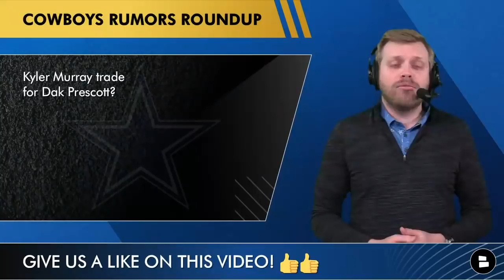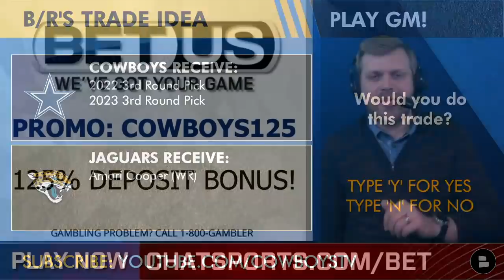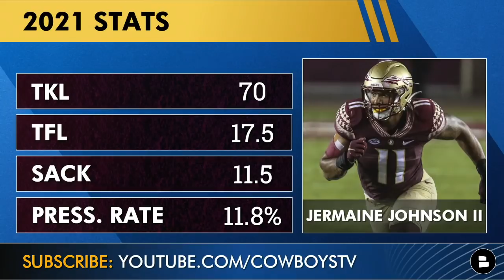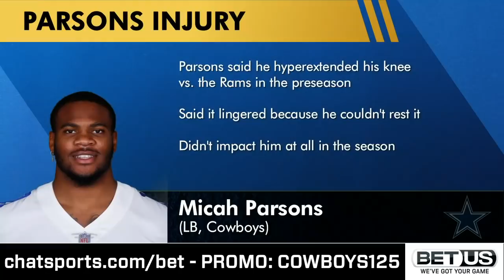Dak Prescott For Kyler Murray Trade? + Cowboys Rumors On Amari Cooper Trade & Micah Parsons Injury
Dallas Cowboys Rumors today involve some Cowboys Trade Rumors on Dak Prescott and Kyler Murray (for some dumb reason) and an Amari Cooper trade idea. There’s also a Micah Parsons injury news update and Cowboys Report Host Tom Downey discusses the idea of drafting Jermaine Johnson in Round 1 of the 2022 NFL Draft.

Kyler Murray trade rumors are hot after the Arizona Cardinals QB scrubbed his social media. And now, thanks to an article from AZ Central, the Cowboys have been “linked” to a Kyler Murray trade for Dak Prescott. However, as Cowboys Report host Tom Downey breaks down in detail, that doesn’t actually make sense for the Cowboys whatsoever. And frankly, it doesn’t really make a lot of sense for the Cardinals either. Both QBs are franchise QBs, although one of them is coming off a better season and finish. But it might not be the one you’d expect.

Cowboys rumors today:
- Kyler Murray for Dak Prescott Trade?
- Amari Cooper Trade to Jaguars?
- Micah Parsons Injury News
- Draft Jermaine Johnson in Round 1 of 2022 NFL Draft?

Cowboys Trade rumors also include Amari Cooper. Bleacher Report has suggested the Cowboys trade Amari Cooper to the Jacksonville Jaguars for two 3rd round picks. Is that a good idea? As for the 2022 NFL Draft, could the Cowboys draft rising FSU DE Jermaine Johnson in Round 1?

Cowboys news is on Micah Parsons! The Cowboys star rookie revealed that he actually suffered a minor knee injury last year. We break it down.

Today’s Cowboys Report questions to answer in the COMMENTS:
Better QB Right Now: Type ‘KM’ for Kyler Murray and Type ‘DP’ for Dak Prescott
Would you do that Amari Cooper trade? Type ‘Y’ for Yes and Type ‘N’ for No
Who do you want the Cowboys to draft?

Some more Cowboys YouTube videos to check out from us:
Dallas Cowboys 2022 Free Agents - Full List Led By Jayron Kearse, Randy Gregory And Michael Gallup

Hit up host Tom Downey on Twitter to talk more about the Cowboys: Twitter